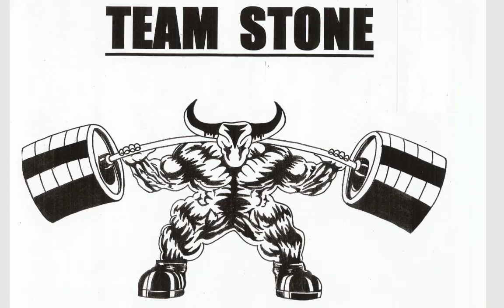Todd Hutchings vs Michael Todd! WHO DO YOU HAVE WINNING?! my thoughts on this arm wrestling match!!!